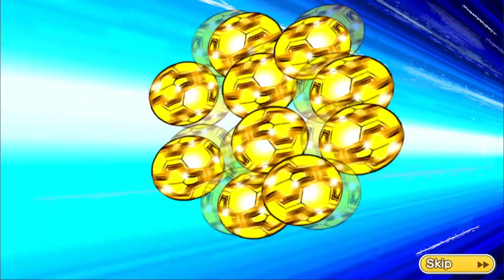Captain Tsubasa Dream Team - خلف الكواليس مع حسابي الجديد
Dream Collection: Bunnaak and Hiroshi Jito + Dream Festival: Haas, Christiansen, and Shingo Aoi - Captain Tsubasa Dream Team

دريم كوليكشن: بوناك و هيروشي جيتو + دريم فيستيفال: هاس، كريستيانسين، وشينجو أوي! - كابتن تسوباسا فريق الحلم

منصة ساهم - الحملة الشعبية لإغاثة الشعب الفلسطيني في قطاع غزة

Check the below link for more details about the membership program!
اضغطوا على الرابط ادناه للاطلاع على برنامج الاعضاء. بدعمكم نرتقي بالقناة لمستويات أفضل!